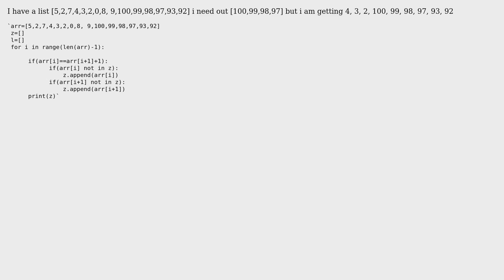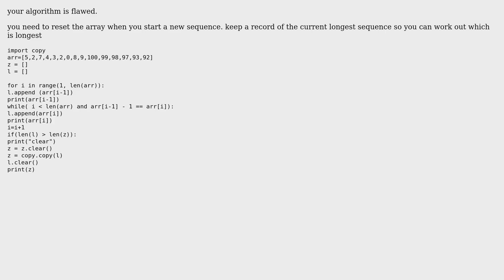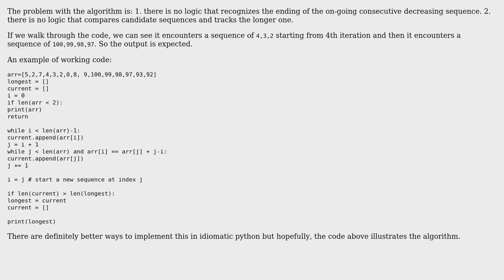Code Review: find the longest sequence of consecutive numbers in decreasing order (2 Solutions!!)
Code Review: find the longest sequence of consecutive numbers in decreasing order

With thanks & praise to God, and with thanks to the many people who have made this project possible! | Content (except music & images) licensed under CC BY-SA | Music | Images & others | With thanks to user justjoshin user Jia Ni user Gunjan Paul and the Stack Exchange Network Trademarks are property of their respective owners. You are responsible for your own actions.